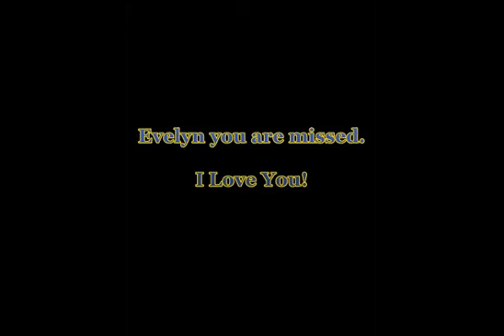Evelyn Tokar 2015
Photos of Evelyn and Everette during a period of their short time together when they enjoyed one anthers company and lived life as if it would never end!